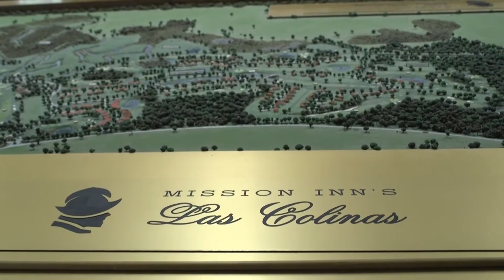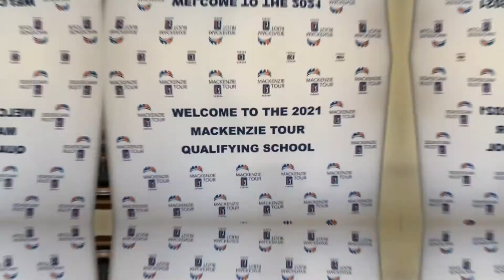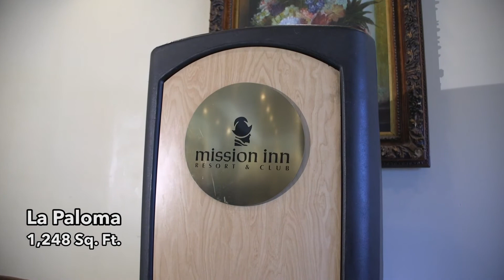WATCH LIVE: Mission Inn Resort Update March 2021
Join members of our Executive team and get a full update on what is going on at the resort right now.  A full resort update, including golf and F&B is available during this live show.